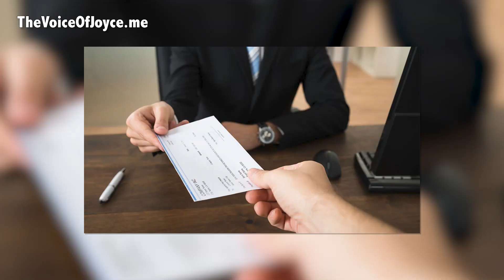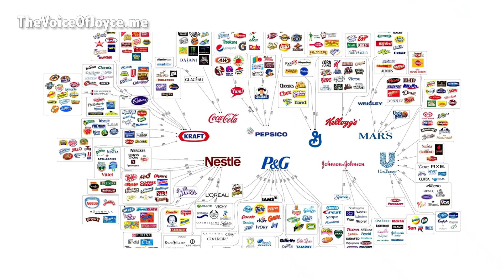The Voice of Joyce. Ep. 166: "Gilded Age II"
Ever wonder how we differ from the First Gilded Age? We’re worse off because we’re a planet dedicated to supporting the FossilFuelIndustry and Big Business. Our economy ignores the plight of the poor and middleclasses and supports Big Business, the FossilFuel Economy and Corporate Greed.

Are we an economy based on the Fossil Fuel Industry? You bet. Is it harming us? You bet. Loss of resources, global warming, diseases, pollution and death.

What else characterizes this 2nd Gilded Age? Corporate Greed and theft of wages. I have personal tales to share. Theft of wages isn’t new. How else did BigBusiness make money?

Was the fossil fuel industry aided by government subsidies and policies? You bet. Can we build parallel systems to phase out Fossil Fuels? We can and we must to secure our future. I’m proposing a roadmap for new disruptive government policies.

AskJoyce
WordPress: TheVoiceOfJoyce.me